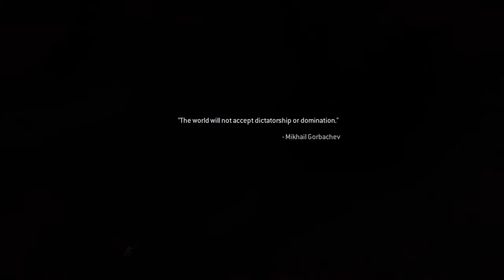call of duty MW#1*